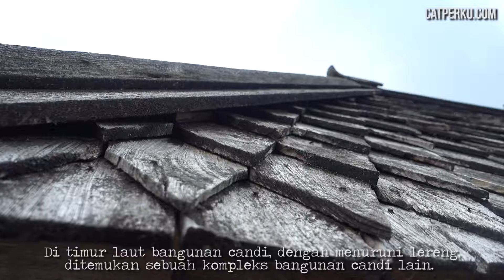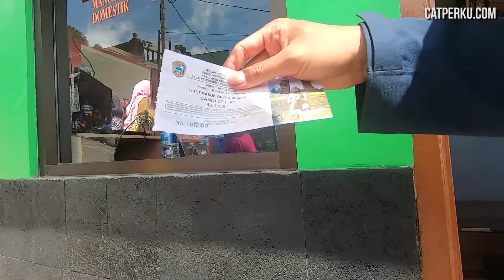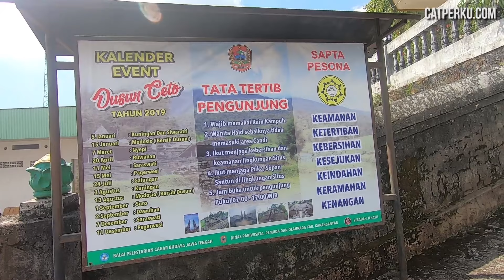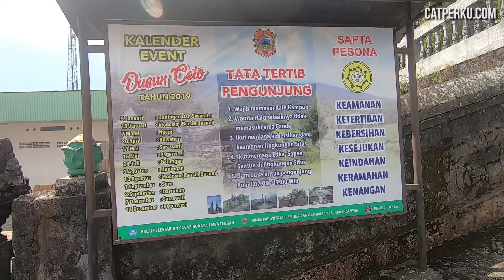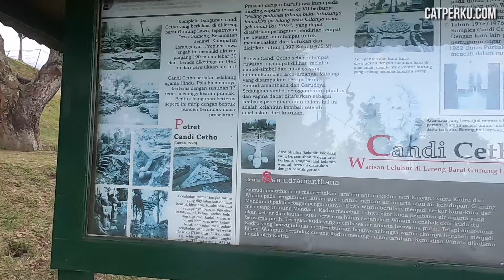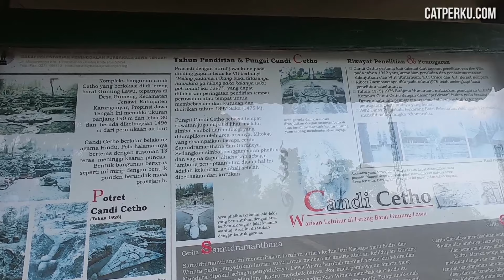Candi Cetho Karanganyar Katanya Serem Ya? [ Wisata Karanganyar ]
Candi Cetho ini adalah candi di Jawa Tengah yang merupakan salah satu pintu masuk pendakian ke Gunung Lawu yang juga merupakan sebuah candi bercorak Hindu. Selain sebagai tempat wisata juga peziarah umat beragama Hindu, Candi Cetho ini juga biasa digunakan sebagai tempat pertapaan bagi penganut kepercayaan kejawen.

Candi Cetho juga terkenal tempat yang angker nan mistis. Namun selain itu Candi Cetho ini juga merupakan tempat wisata di Karanganyar Jawa Tengah yang memiliki pemandangan Indah. Jadi kamu bisa main ke tempat wisata Karanganyar Candi Cetho ini ya kalau ada kesempatan.